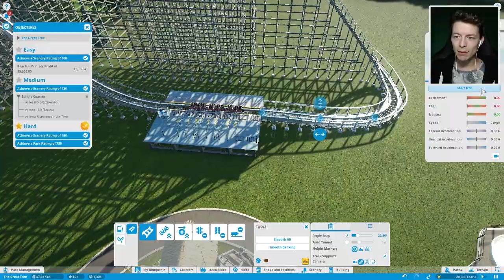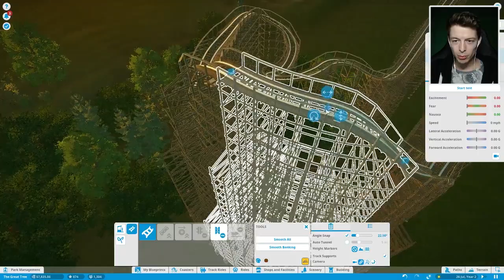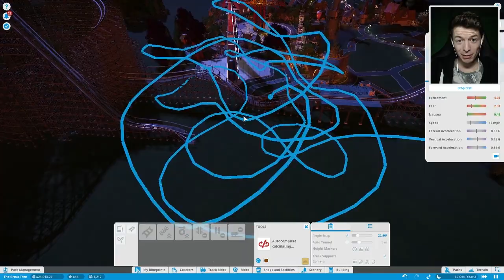ZELF EEN ACHTBAAN MAKEN! - Planet Coaster #11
Marnick speelt Planet Coaster! Een game die veel lijkt op Rollercoaster Tycoon. Welke attractie moet Marnick de volgende keer bouwen?